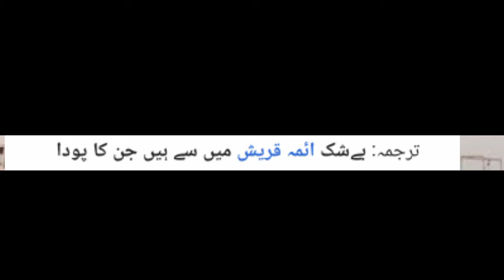Syed Hashmi WhatsApp Status || Hashmi WhatsApp Status 2022 || Syed Hashmi Qureshi